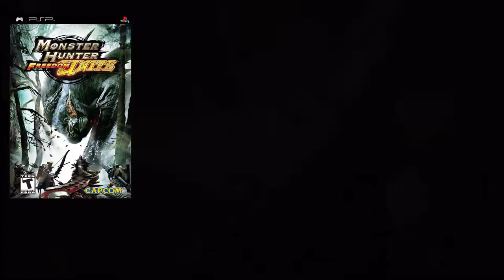GOD EATER Series Review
Review of the Anime Adaptation of God Eater from the original Playstation Portable.  God Eater is the anime adaptation of the God Eater video game series. It is animated by Ufotable and began airing on July 12th, 2015 after a one-week delay.

The Far East, 2071. The domain of the violent gods.  In the early 2050s, unknown life forms called “Oracle Cells” begin their uncontrolled consumption of all life on Earth. Their ravenous appetite and remarkable adaptability earn them first dread, then awe, and finally the name “Aragami”. In the face of an enemy completely immune to conventional weapons, urban civilization collapses, and each day humanity is driven further and further toward extinction.